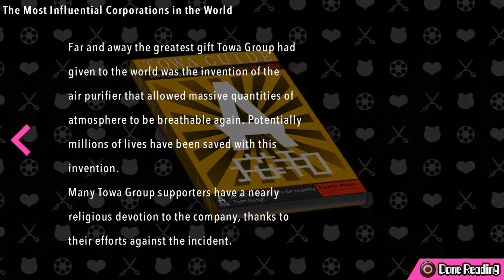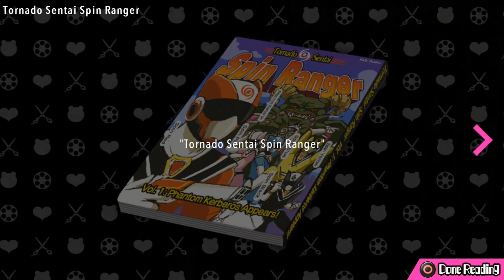PS4 - Ultra Despair Girls [Despair Mode] Chapter 1 (Part 4)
Since the bridge is now off-limits, Komaru and Toko must find another route to escape Towa City.  Toko suggest that we should go to the subway.  We buy a couple of ''Bling Bullets'' on our way.

Siren Monokuma's Threat level: Weak

Scrapbooks/Notes:
4:49
28:20

Books:
Tornado Sentai Spin Ranger 10:52

Socki:
16:50
24:21

Hit List:
26:34